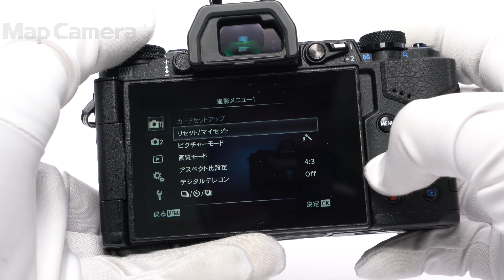OLYMPUS (オリンパス) OM-D E-M5 Mark II ボディ 並品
【付属品】
元箱・取扱説明書・CD-ROM・ストラップ・USBケーブル・バッテリー・チャージャー・フラッシュ